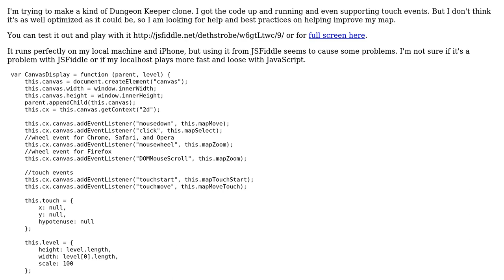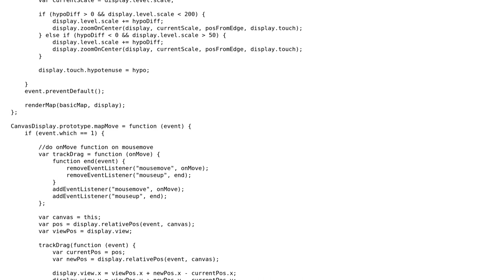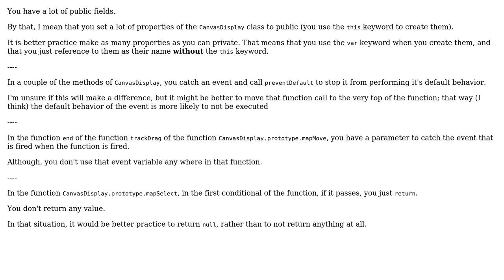Code Review: Creating a Game Map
With thanks & praise to God, and with thanks to the many people who have made this project possible! | Content (except music & images) licensed under CC BY-SA | Music | Images & others | With thanks to user SirPython user Jamal user dethstrobe and the Stack Exchange Network Trademarks are property of their respective owners. You are responsible for your own actions.